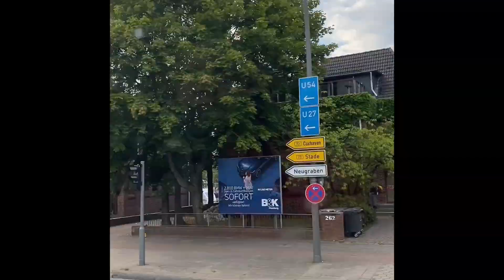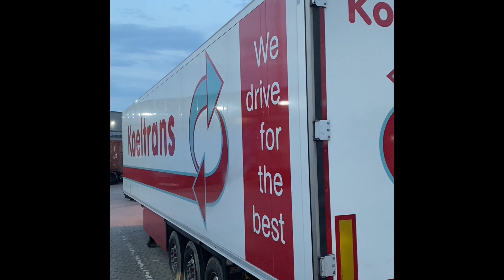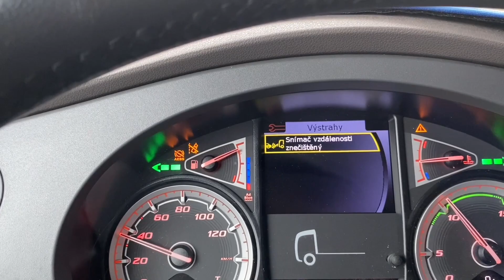S Gabbi v Dánsku …